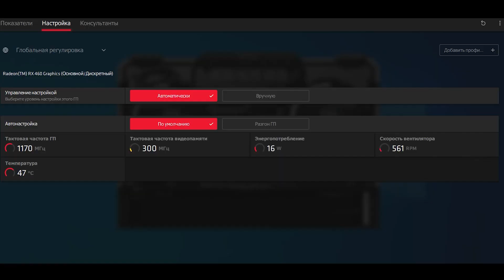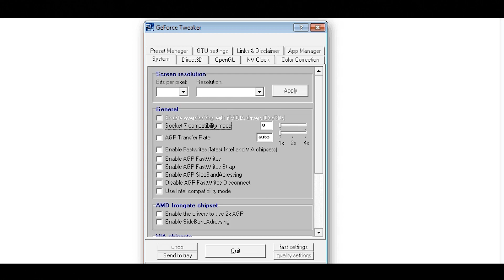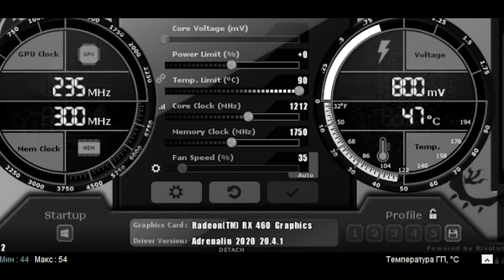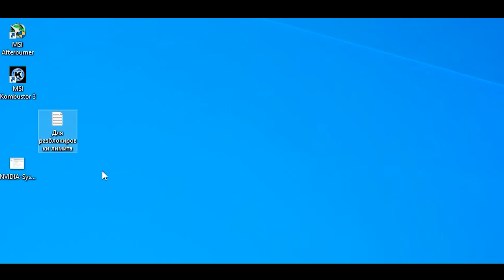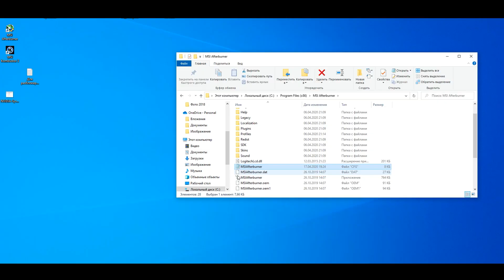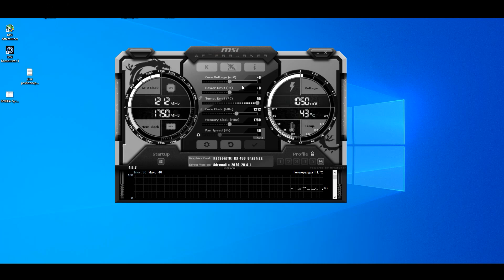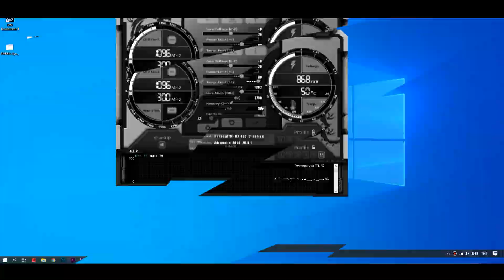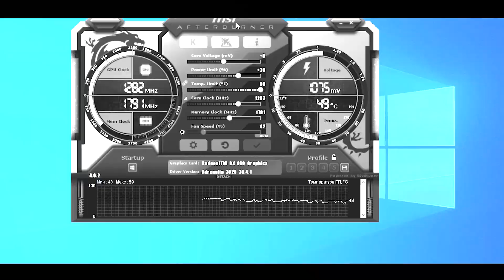Разгон видеокарты для чайников. Поднимем FPS вместе!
Как разогнать видеокарту, какие видеокарты можно разгонять, почему нельзя разогнать видеокарту (ползунки программы разгона не активны, в меню производительность нет настроек разгона).
Можно ли разогнать интегрированную (встроенную в процессор) видео карту (видеочип).
Самая подробная инструкция для чаников, как повысить FPS в играх за счет разгона видеокарты с помощью программы MSI AfterBurner.
Разблокировка программы для разгона видеокарты, мониторинг ресурсов и правильное тестирование, а также многое другое.